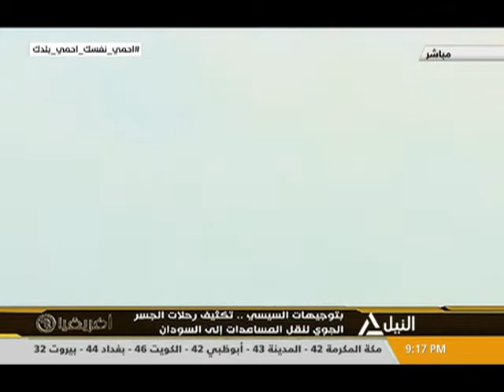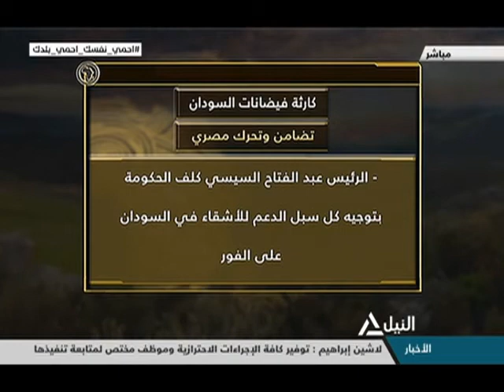افريقيا 10-9-2020 | د/ عبدالفتاح مطاوع - رئيس قطاع النيل بوزارة الري سابقاً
كارثة فيضانات السودان .. تضامن وتحرك مصري سريع لدعم الاشقاء